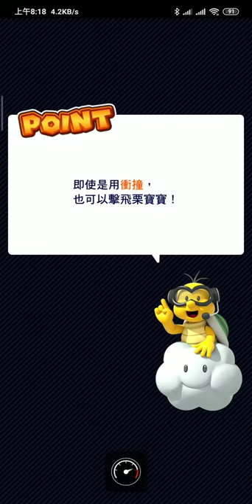Mariokart Tour柏林巡迴賽-害羞幽靈王盃